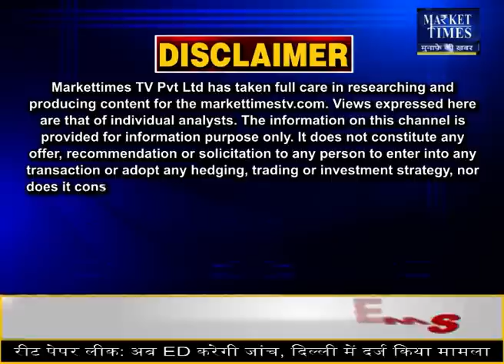सरसों रोके या बेचें ? जानिए कर्नल अजय से